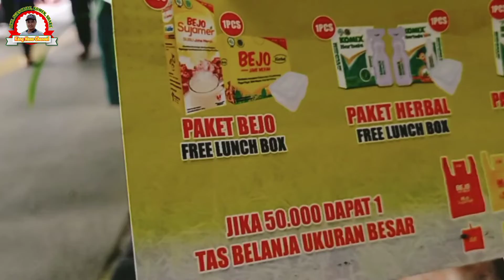Tak Terduga !! Lagi Nyantai Dapat Promo Bejo Sujamer Paket Hemat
Ga nyangka, lagi duduk nyantai dapat promo paket henat sujamer plus dapet hadiah rice box.